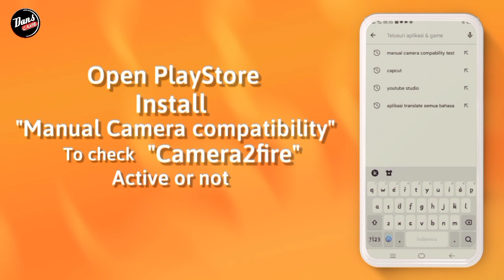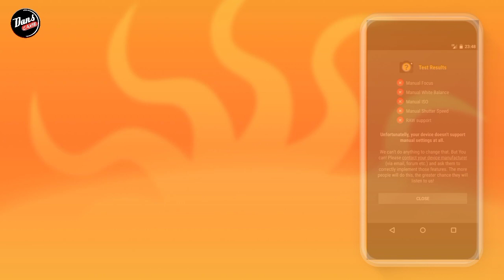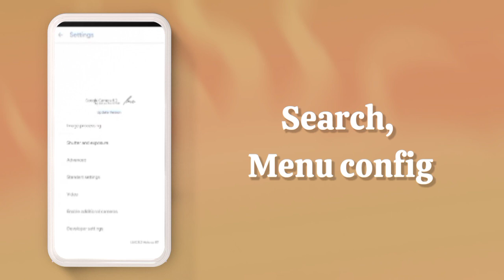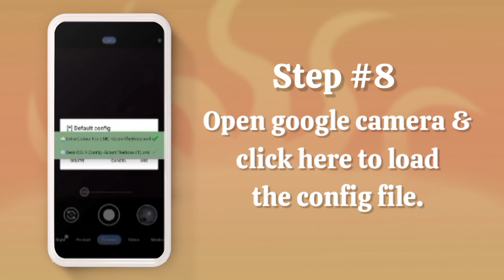TUTORIAL CARA INSTALL GCAM LMC OPPO A16 - GOOGLE CAMERA OPPO A16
TUTORIAL CARA DOWNLOAD GCAM LMC OPPO A16 - GOOGLE CAMERA OPPO A16

⛔ Perhatian..
Disini Saya Menggunakan OPPOA16, Kalian bisa download gcamnya usahakan Kasi tags di komentar ya sob..

☣️ CONFIG
DOWNLOAD CONFIGNYA DI SINI⬇️⬇️